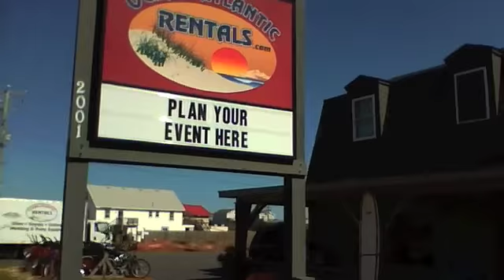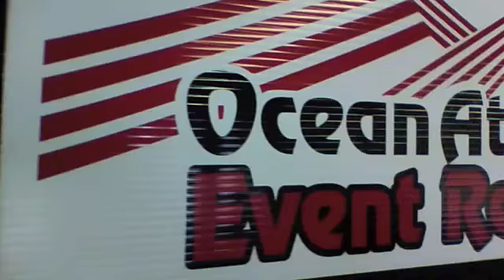Ocean Atlantic Rentals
with Joe Southern